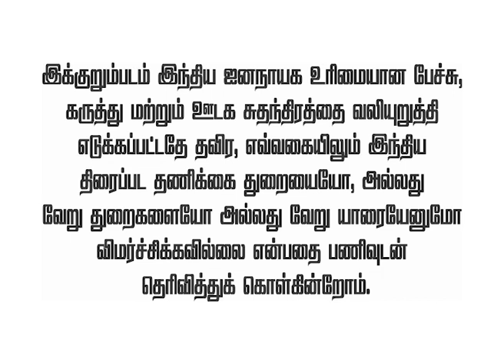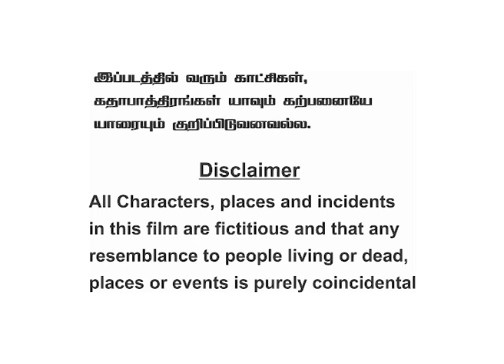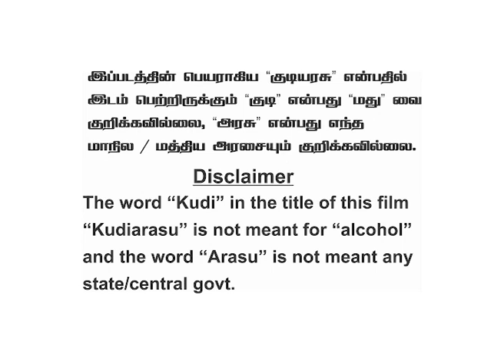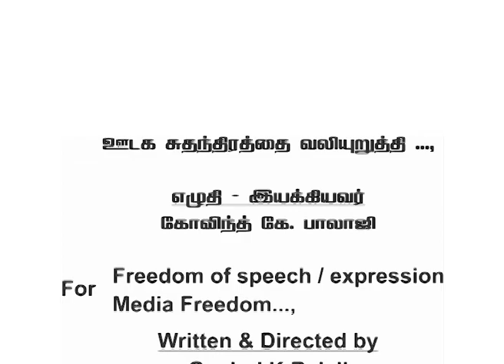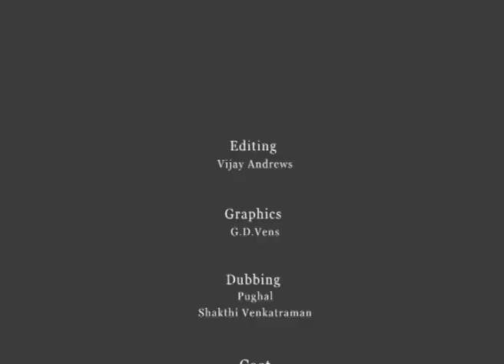media freedom in india(THANIKKAI-CENSOR)Short film-Govind K.Balaji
THANIKKAI (CENSOR) a 7 minutes short film demanding media freedom in india,written & directed by Govind K.Balaji-Youth Film Makers